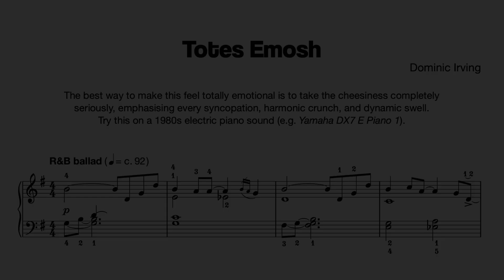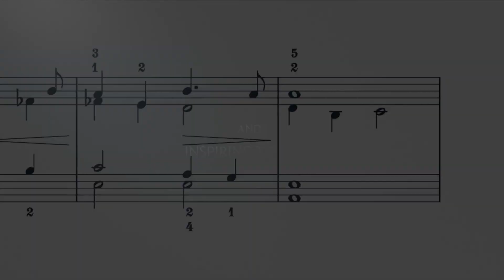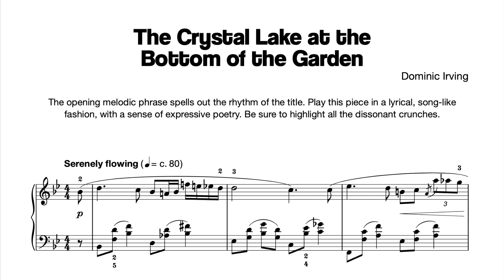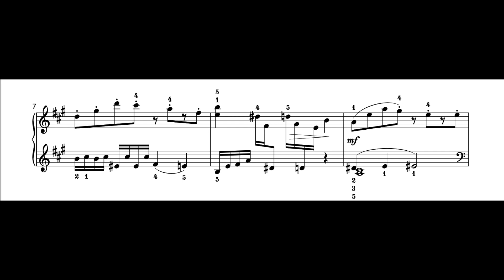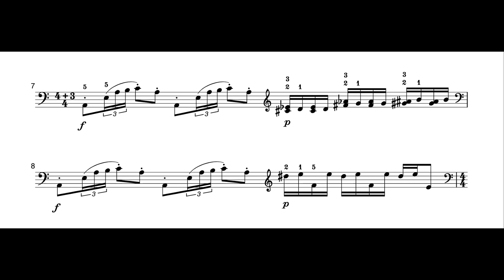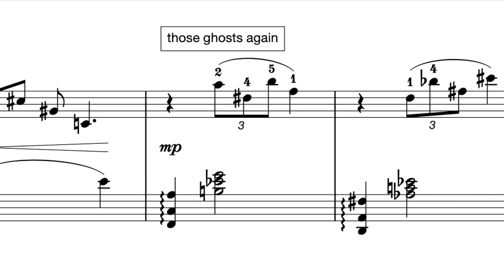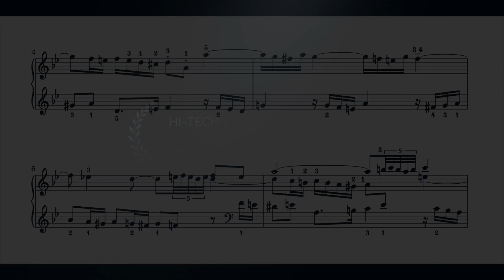Hi Tech Etudes Volume 2 Piano book - Dominic Irving - medley of all 15 pieces (audio/sheet music)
Hi-Tech Etudes Volume Two (solo piano) by Dominic Irving is the second volume in an inspiring and imaginative collection of pieces that reference technology or modern life along with some musical humour at times!

The pieces in volume two are generally aimed at grades 5+ as many styles are explored, funky rhythms and sometimes feisty tempi!. Usefuls tip have been written to help students achieve the best outcome and creativity and imagination can often be fully explored. Contents:

Totes Emosh
Hip Hop Hyperdrive
Virtual Tonality
Dead Battery Blues
T T Tango
The Beauty of the Silver Sky
The Crystal Lake at the Bottom of the Garden
Tickled by Cosmic Radiation
This is What the Future Sounds Like
Whispers from Another World
Original Mono Mix
This Cereal Tastes Funny
Jazzbots on the Loose
Confirm Your Humanity

Hi-Tech Etudes makes a great addition to lesson fun and for all ages.